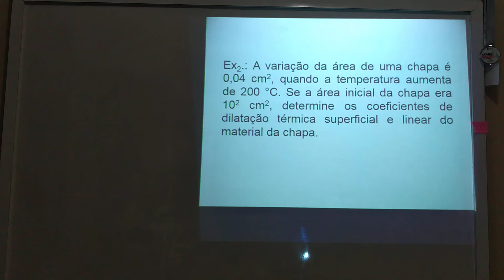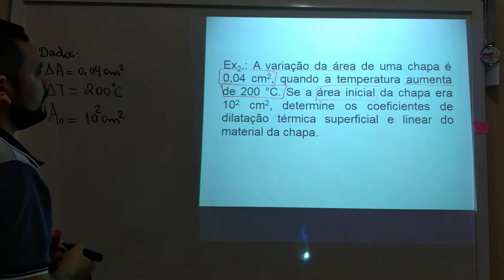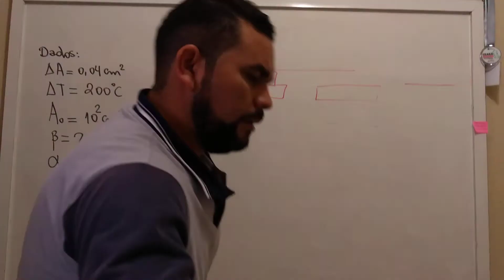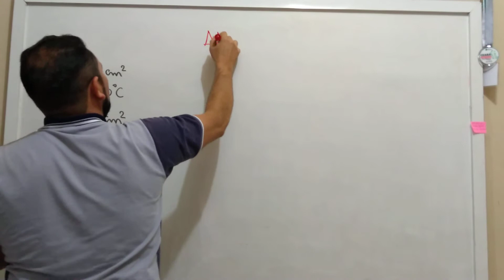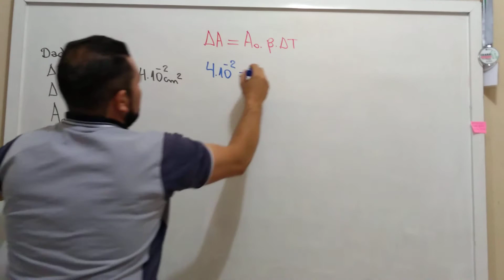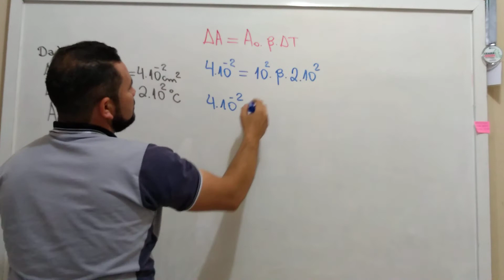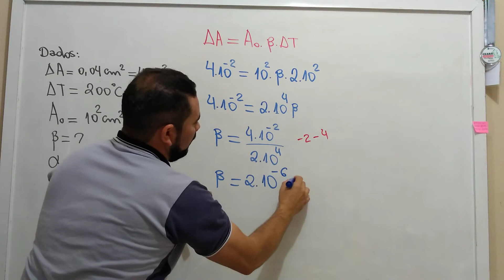Dilatação superficial exemplo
FÍSICA - dilatação superficial exemplo